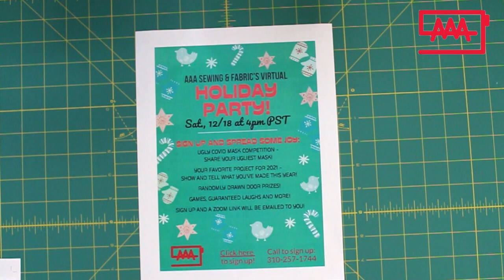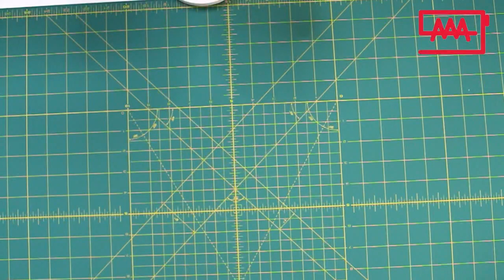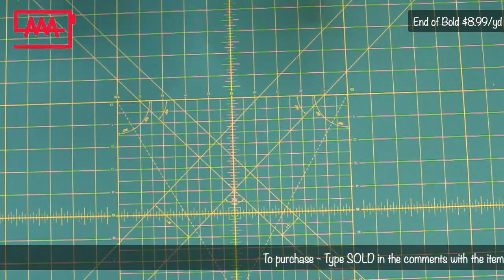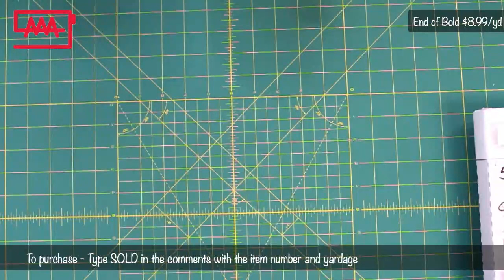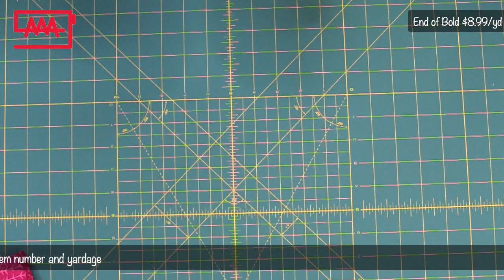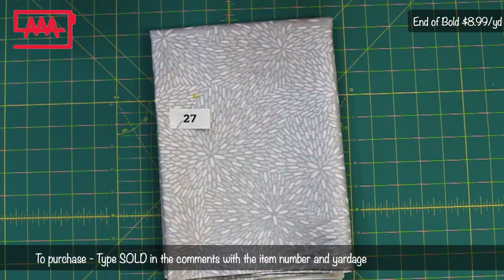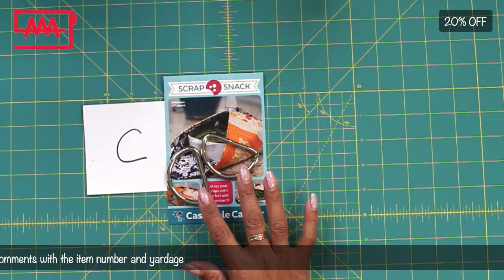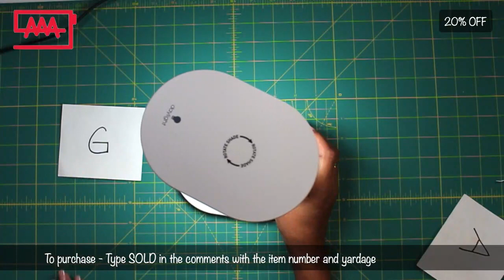Wednesday Fabric Sale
Wednesday Live Fabric Sale!!!
Have Fun Shopping Online With AAA Sewing and Fabric!!!
If placing an order after the live sale, email your order to:
Sale Ends 11/25/21 at 10am!